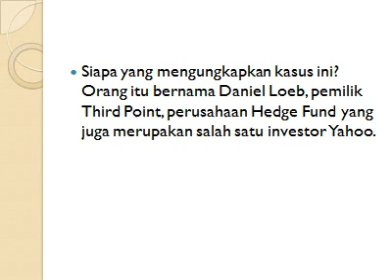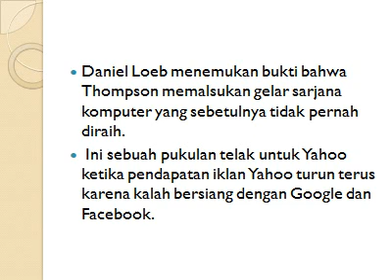Yahoo dan Masalah keterbukaan.wmv